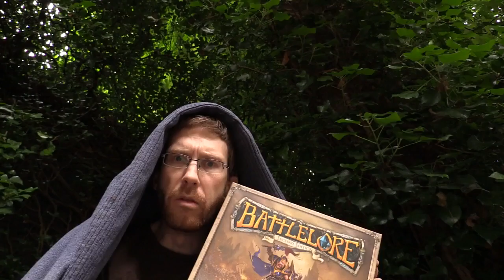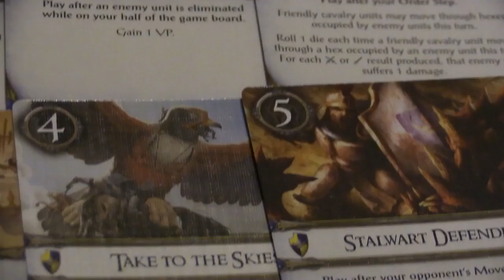Battlelore (Second Edition) - Shut Up & Sit Down Review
First published on July 12, 2014.